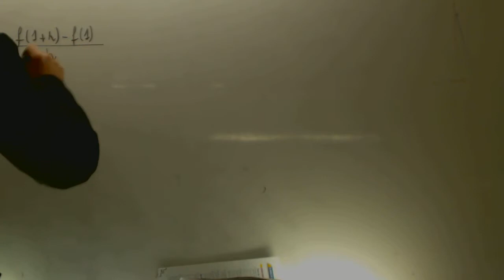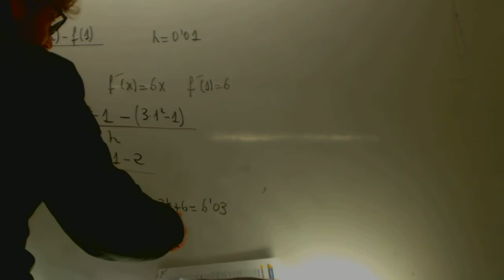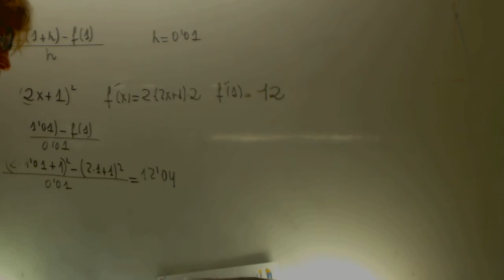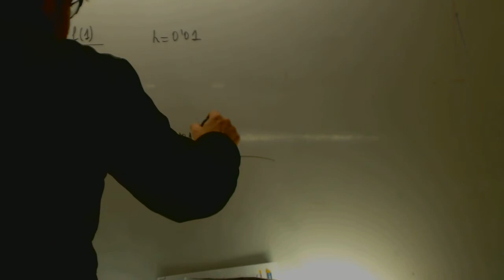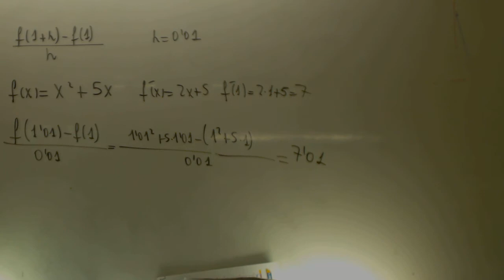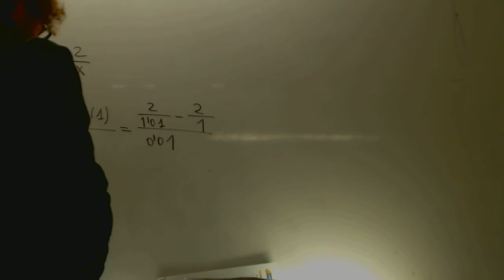Derivada por definicion Matematicas 1 Bachillerato Academia Usero Estepona